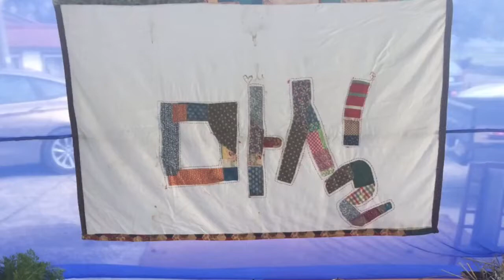장흥마실장 점심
장을 마치고 마실장에 온 사람들이 한 데 모여 한 상을 차려서 점심 한 끼를 같이 먹었다.
'쪼'와 '율' 선생님 댁에서 따뜻한 밥을 지어오셨고, 게으른 농부 송항건 선생님이 근대국을 끓여오셨다.

솥에 든 주걱과 국자가 새삼스럽게 마중물로 들어왔다.
숟가락과 젓가락이 내 입에 들어가게 하는데 쓰는 것이라면, 주걱과 국자는 다른 사람 먹으라고 밥과 국을 퍼주는데 쓰는 것이다.
수저가 혼자 쓰는 것이라면 주걱과 국자는 같이 서로 쓰는 것이다.

강화도에 사는 김현숙 선생님은 당신이 살고 있는 집을 고쳐서 마을책방을 하고 있는데, 한 마을에 사는 시인 함민복 선생님이 책방이름을 '국자와 주걱'으로 지어주셨다. 책은 마음의 양식이고 책방은 바로 이 양식을 퍼 주는 것과 같아서 책방 이름을 '국자와 주걱'으로 지으셨다는 이야기를 듣고 배움이 있었기에, 어제 점심 때 마실 식구들과 함께 먹는 밥솥과 국솥에 있는 주걱과 국자를 보면서 다시한번 서로 나누는 마음과 마을을 느꼈다.

특히, 송항건 선생님은 번거로운 걸 마다않으시고 편식장애가 있는 나 한사람을 위해 자연농법으로 거둔 쥐눈이콩 된장과 버섯만 넣고 따로 국을 끓여오셨다. 소수의 성향을 존중하고 배려해주는 당연하지만 겁나 고마운 마음이다. 오관게를 생각하면서 고맙게  점심공양을 했다.